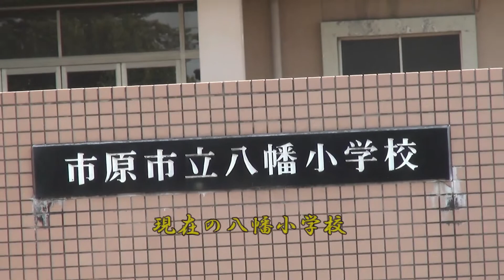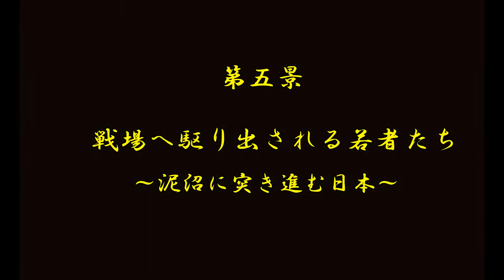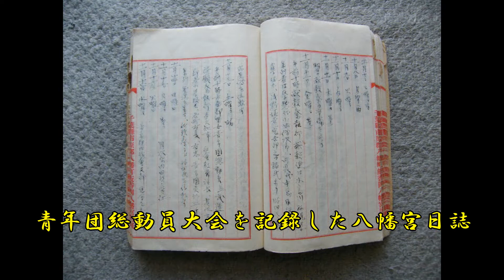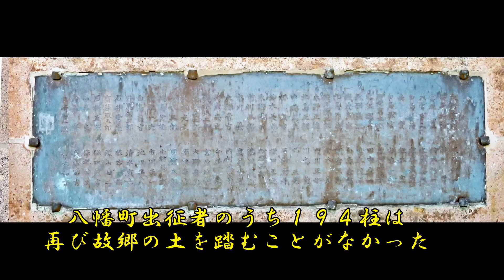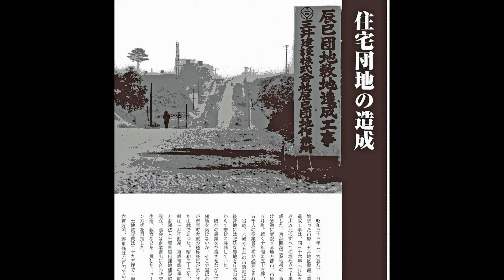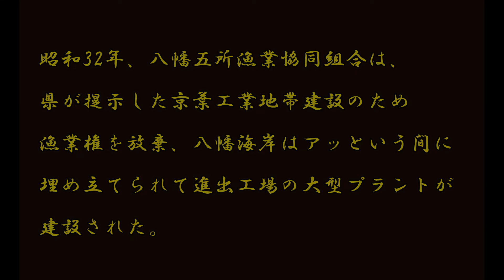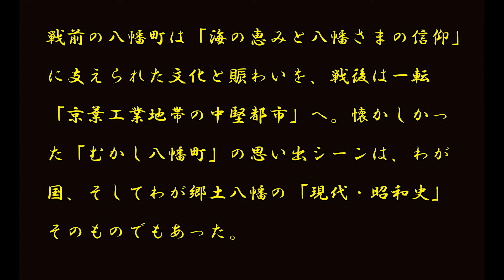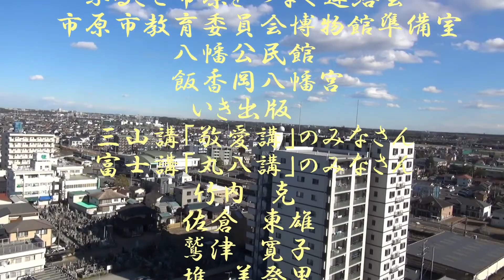むかし八幡町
戦前・戦後そして現在　映像で見る郷土・千葉県市原市旧八幡町